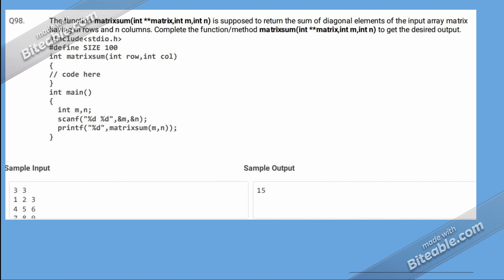Are you ready for the next automata question????try this out✌✌✌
Document from Shruthei Rajan